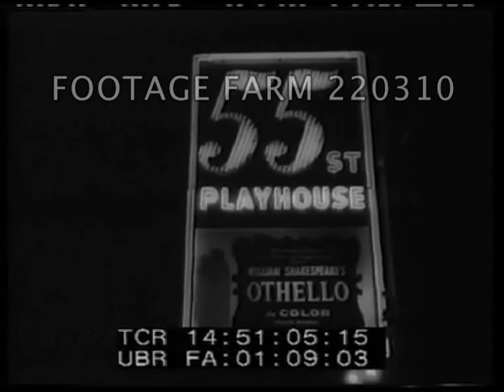News In Brief - New York, 1960 | 220310-33 | Footage Farm Ltd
News In Brief - New York.
Opening night of Soviet film version of Shakespeare’s Othello. Stars arriving - Sabrina, Lauren Bacall and Roddy McDowell. Jessica Tandy and daughter - Lee Remick. Flashing sign 55 St Playhouse. Film is showing as part of the Russian/American cultural exchange programme.
Cold War;